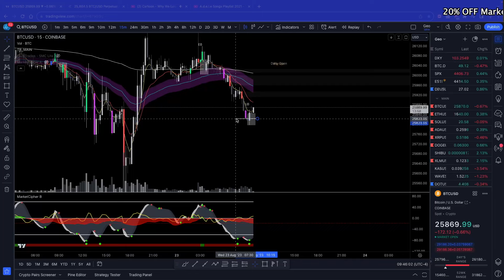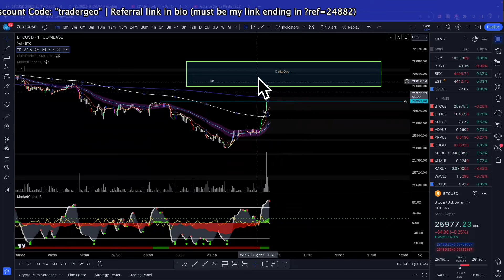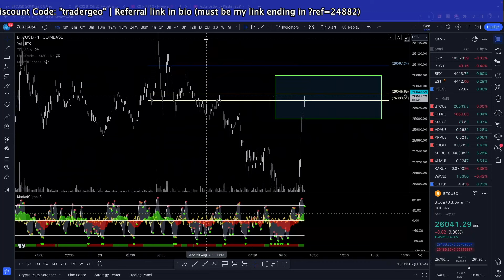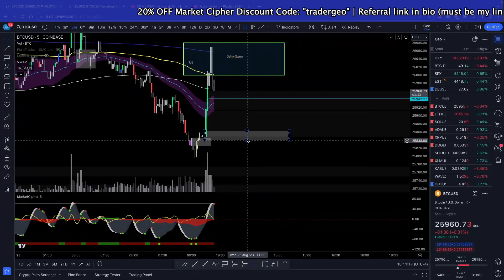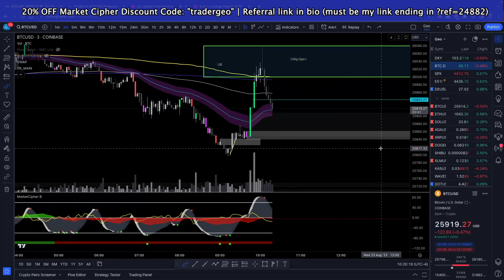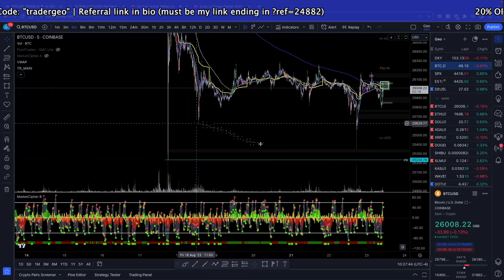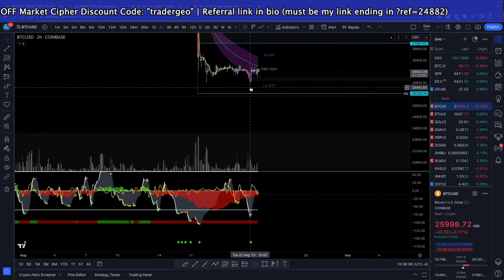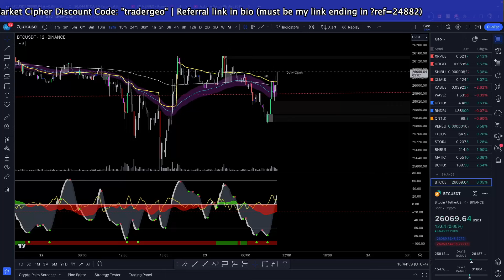Trading The Brinks Box Live!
Live Trading Bitcoin during the Brinks Box!
🤖 DM @geobot the 4 digit code verbally said in the video for access to the VIP discord channel!